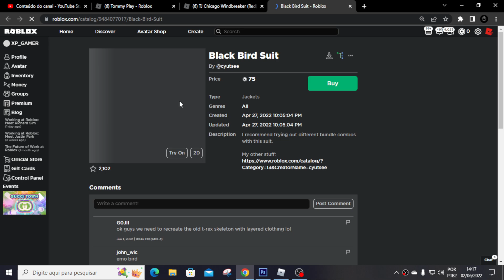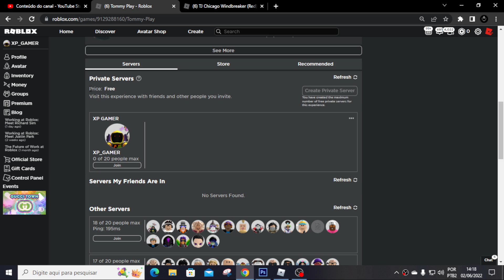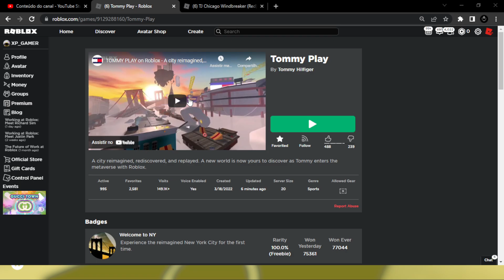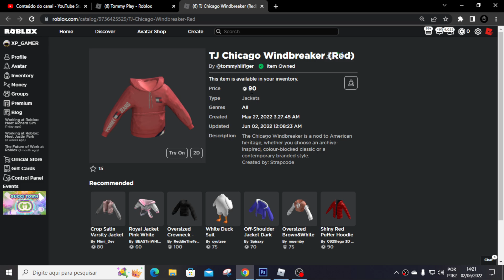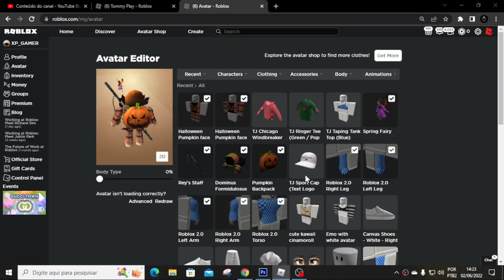Como GANHAR uma Camisa Vermelha GRÁTIS no ROBLOX - Tommy Hilfiger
Uma cidade reimaginada, redescoberta e reproduzida. Um novo mundo agora é seu para descobrir quando Tommy entra no metaverso com Roblox.

Seja Membro